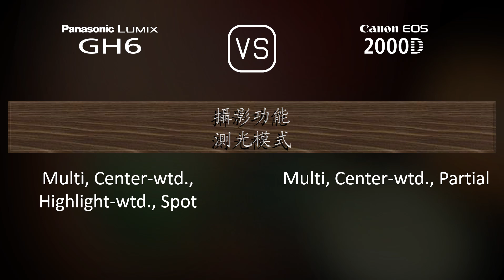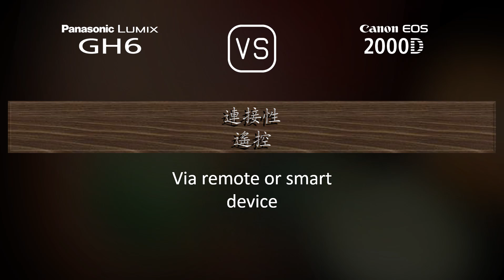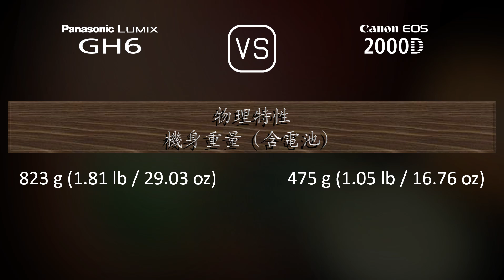Panasonic Lumix GH6 與 Canon EOS 2000D 的規格比較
本片是 Panasonic Lumix GH6 與 Canon EOS 2000D 的功能概述和規格比較 (comparison of specifications)，希望對您有所啟發。感謝您的支持。

00:25 推出
00:33 機身
00:40 影像感測器
01:01 影像
01:16 光學與對焦
01:41 屏幕
01:58 取景器
02:13 攝影功能
03:06 錄像功能
03:20 儲存
03:24 連接性
03:49 物理特性
04:07 雜項